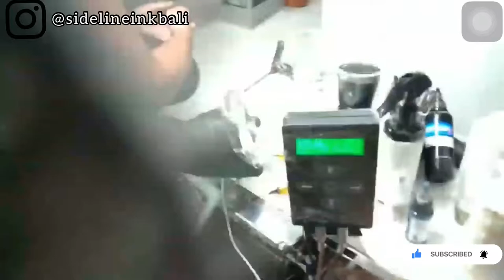Fullback Tattoo black and grey realism | Balinese Style | Sideline Ink Bali